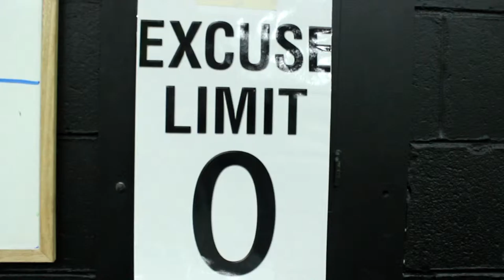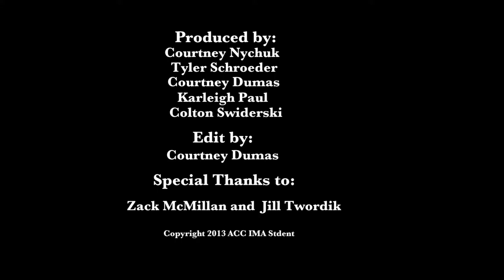CrossFit Short Documentary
Short Documentary of CrossFit Rocked in Brandon Manitoba.
Videography done by myself and my fellow classmates of Assiniboine Community College program Interactive Media Arts